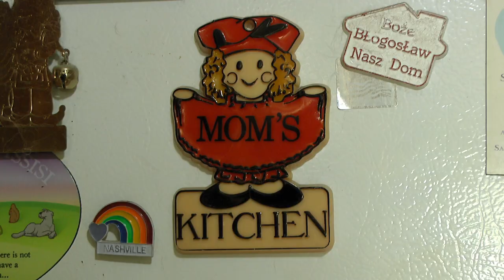Official Trailer: "From the North Side" (A Memoir of Growing Up in Hammond, Indiana)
This is the official trailer of Precision's 2021 feature-length film, "From the North Side" - coming in May 2021!